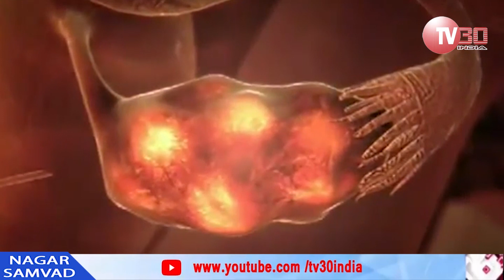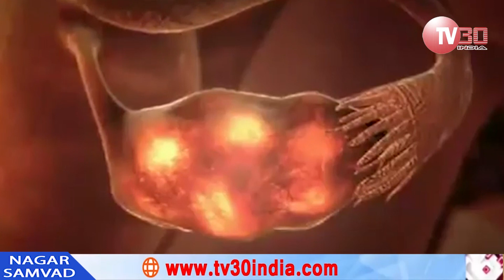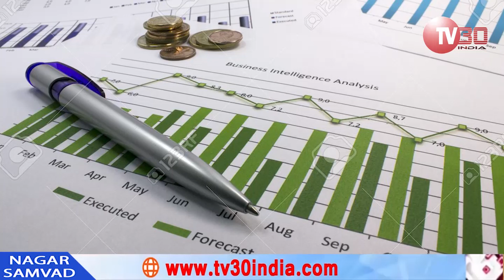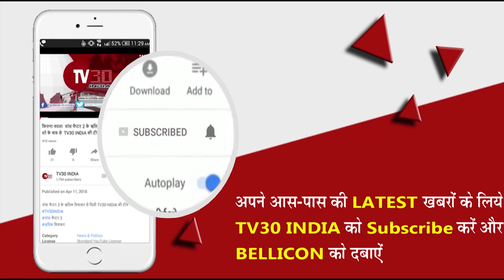जानें क्या होता है, Sperm Donation | Sperm Donor | Health Special | TV30 INDIA